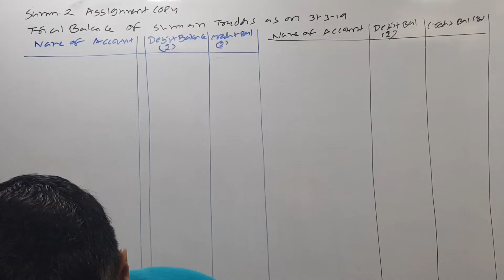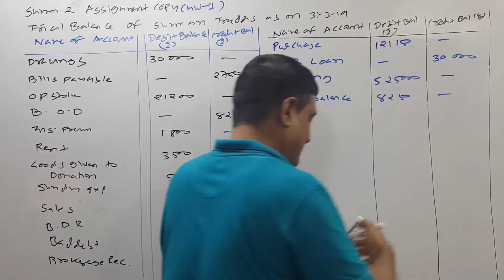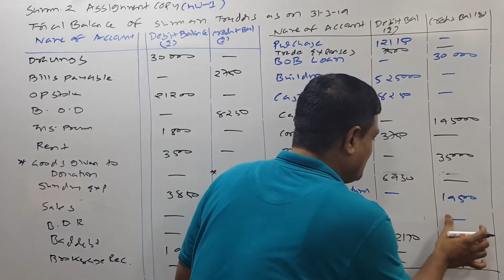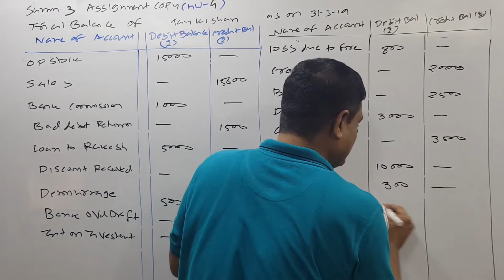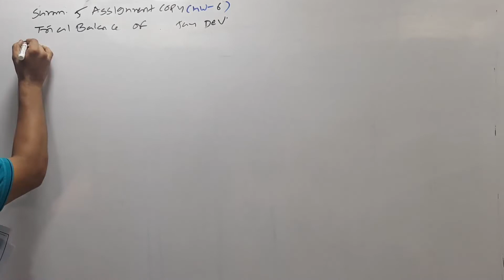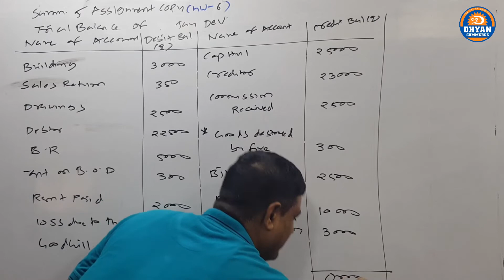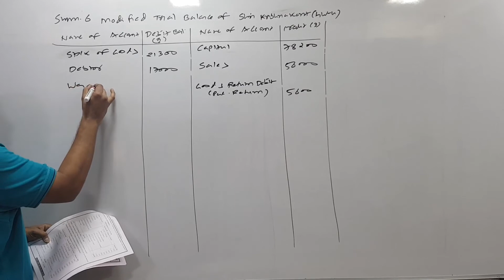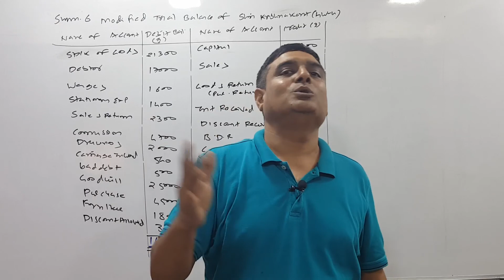Trial Balance (Lec-3)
IN THIS LECTURE WE STUDY SUMS OF TRIAL BALANCE.